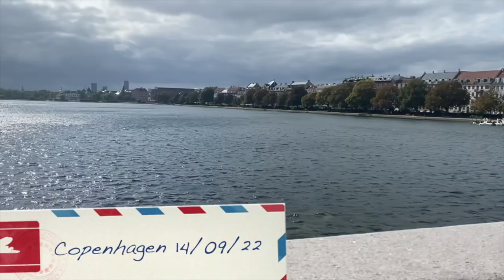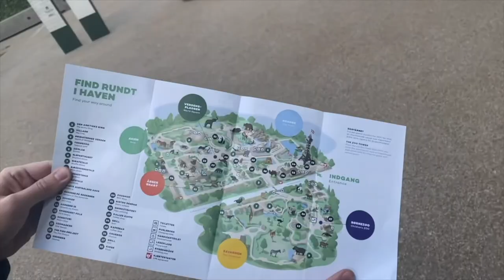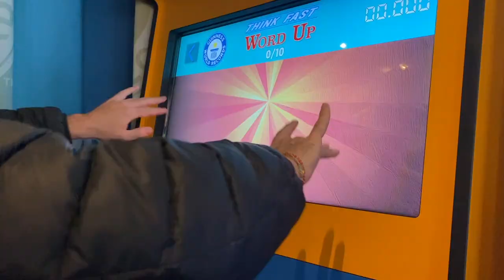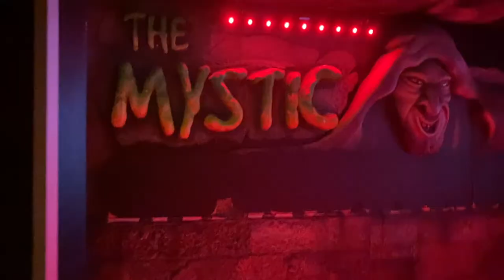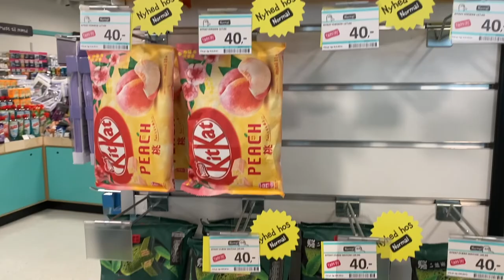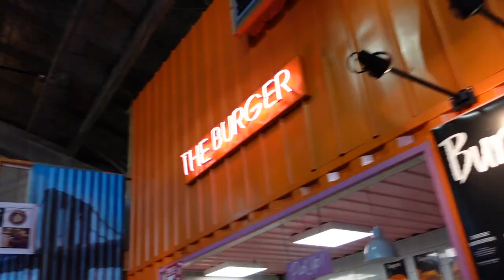My Travel Adventures | Episode 1 - Denmark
EEEKKKKK!! My first adventure In Scandinavia 🥰
I really hope you enjoy watching me and Luke goof about hehe